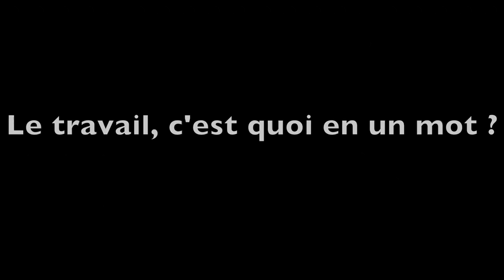Micro-trottoir Travaïe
Interview réalisé dans le cadre de l'exposition Travaïe du 10 au 22 septembre 2013 à Nancy, par l'atelier vidéo du Lycée Henri Loritz